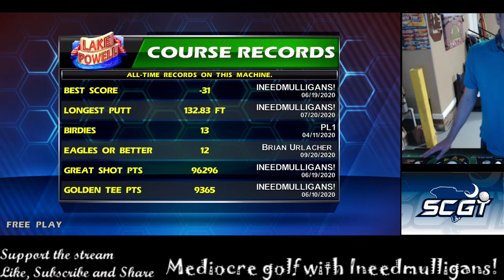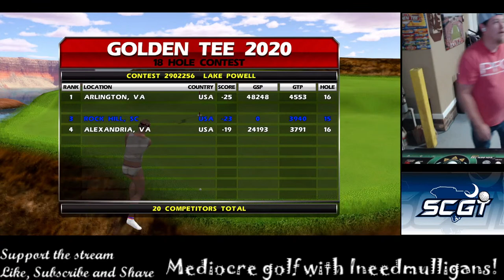Josh McDaniel Live Stream